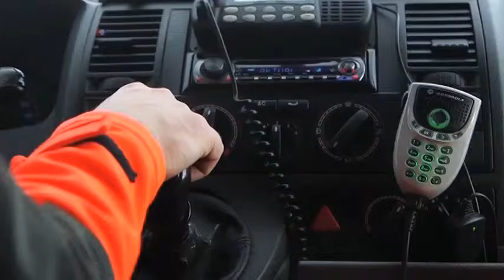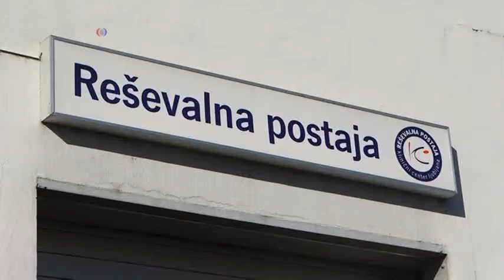EU: Od 2018, u automobilima obavezan sustav odašiljanja hitnih poziva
Od 2018. godine, nova vozila u EU morat će biti opremljena automatskim sustavom za hitne pozive u slučaju nesreće. Slovenija je već uvela takozvani eCall sustav - koji putem senzora automatski prenosi lokaciju, točno vrijeme poziva, smjer kretanja i broj ljudi u automobilu u trenutku nesreće.